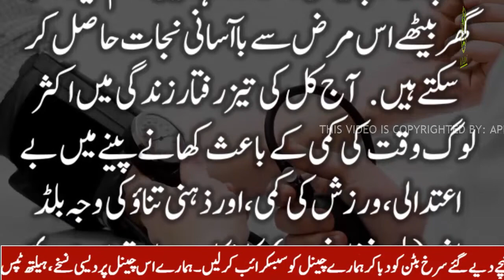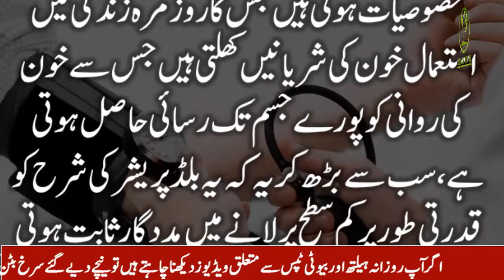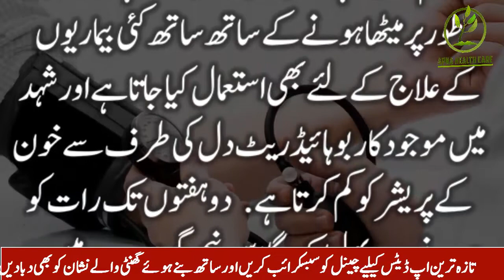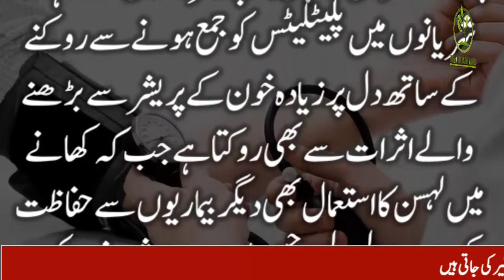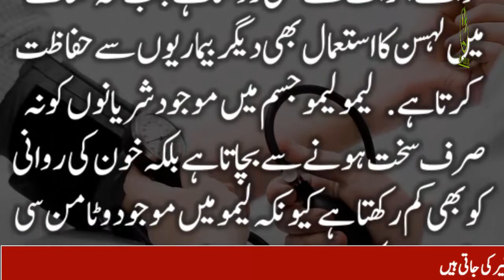Blood Pressure Treatment | بلڈ پریشر کنٹرول کرنے کے 7 گھریلو نسخے اس ویڈیو کو ضرور دیکھیں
بلڈ پریشر کنٹرول کرنے کے 7 گھریلو نسخے اس ویڈیو کو ضرور دیکھیں  اور دوستوں کے ساتھ ضرور شیئر کریں

All photos are  taken from Google Image search and using advanced image search option. usage rights: "free to use, share or modify . Thanks to google for the information.